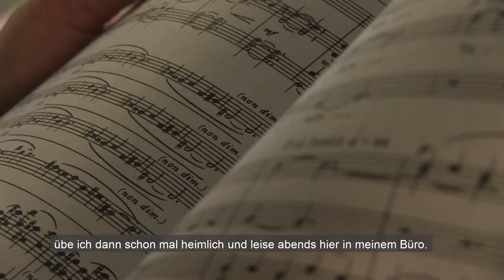Dr. Birgit Beisheim MdL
In kurzen Videos stellen wir unsere Abgeordneten vor. Dr. Birgit Beisheim ist Sprecherin für Industriepolitik und Diversity Management.